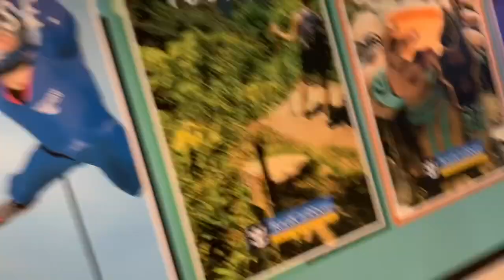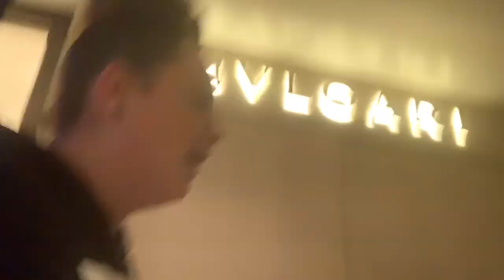CRUISE TO BERMUDA ON ANTHEM OF THE SEAS DAY 1🚢